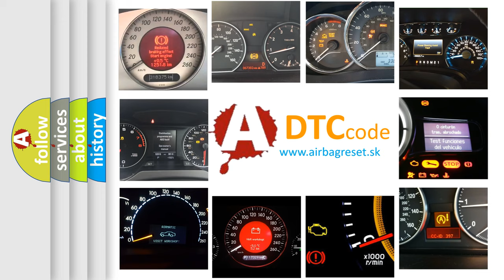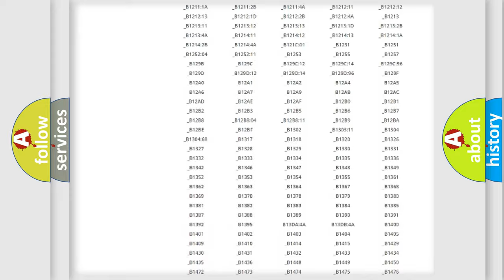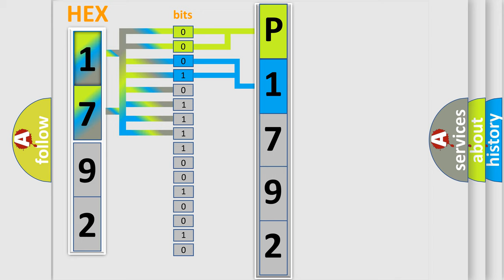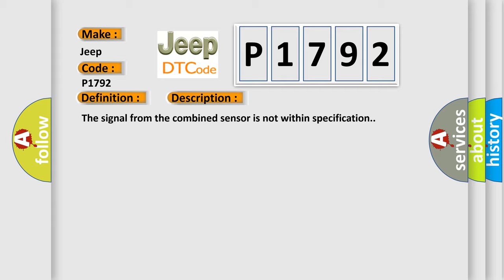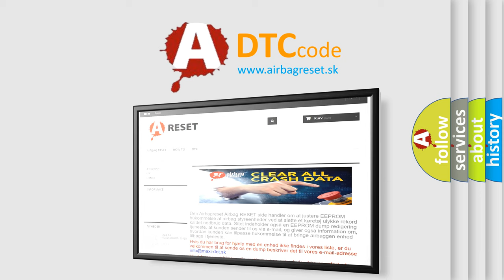DTC Jeep P1792 Short Explanation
Contents:
0:21 Basic DTC analysis according to OBD2 protocol standard.
1:48 Insight into programming
2:58 A diagnostically understandable description of the Diagnostic Trouble Code
3:05 Basic error definition

Make:
Jeep
Code:
P1792
Definition:
Combined Sensor System (CAN2 line malfunction)
Description:
The signal from the combined sensor is not within specification.
Cause:
 Open or short circuit in the CAN2_L wiring harness between combined sensor terminal A and DSC HU or CM terminal T Open or short circuit in the CAN2_H wiring harness between combined sensor terminal B and DSC HU or CM terminal H Combined sensor malfunction DSC CM malfunction Poor connection at connectors (female terminal)